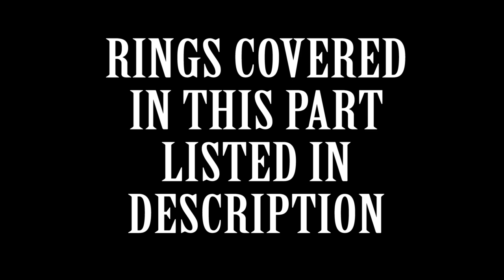Dark Souls 3 | All Rings Locations Guide | Part 1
Rings covered in part 1:
Life Ring
Sun Princess Ring
Estus Ring
Ashen Estus Ring
Chloranthy Ring
Havel's Ring
Ring of Favor
Prisoner's Chain
Ring of Steel Protection
Magic Stoneplate Ring
Flame Stoneplate Ring
Thunder Stoneplate Ring
Dark Stoneplate Ring
Speckled Stoneplate Ring
Social Media!